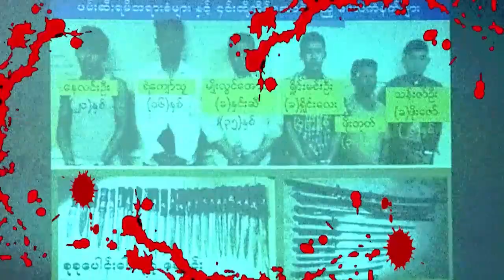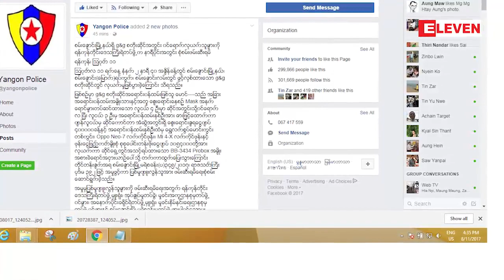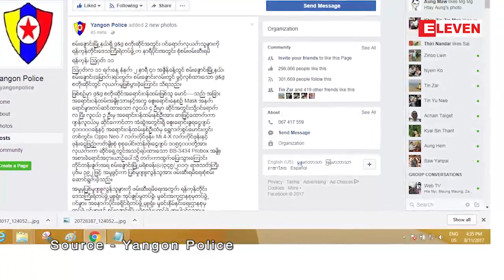Crime Report (႐ုပ္သံအစီအစဥ္)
ဒီတစ္ပါတ္တင္ဆက္ေပးမဲ့ Crime Report အစီအစဥ္မွာေတာ့ -

■   မႏၱေလးမွာ ကေလးသူငယ္ေတြကို ေတာင္းရမ္းခိုင္းသူေတြကို ဖမ္းျပီ
■   အေမြကိစၥနဲ႔ ပတ္သက္ျပီး သမီးအရင္းနဲ႔ေျမးကို သတ္လိုက္တဲ့ ဖခင္နဲ႔ မိသားစုဝင္ေတြ
■   ရခိုင္မွာ ဖမ္းဆီးရမိတဲ့ ပိုင္ရွင္မဲ့စိတ္ၾကြေဆးျပားေလးသိန္းေက်ာ္
■   G&G စတိုးဆိုင္ေတြကို လုယက္တဲ့ လူငယ္ေတြကို ဖမ္းမိရာမွ ထပ္ေပၚလာတဲ့ လုယက္မႈေတြ အစရွိတဲ့ မႈခင္းျဖစ္စဥ္ေတြကို တင္ဆက္ေပးမွာျဖစ္ပါတယ္။